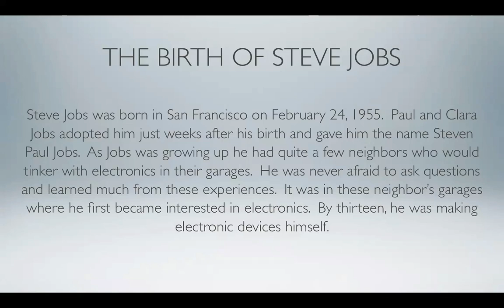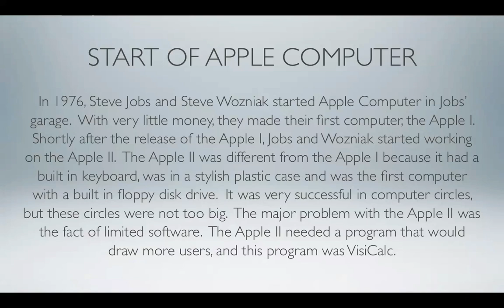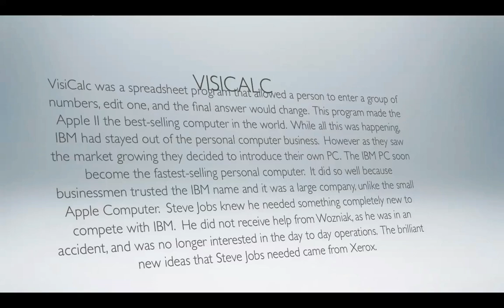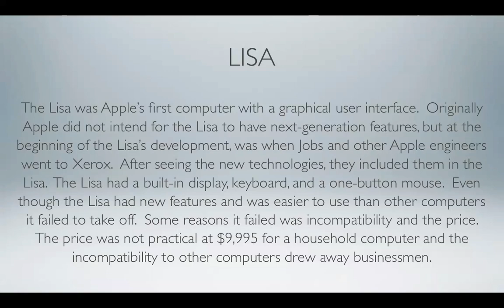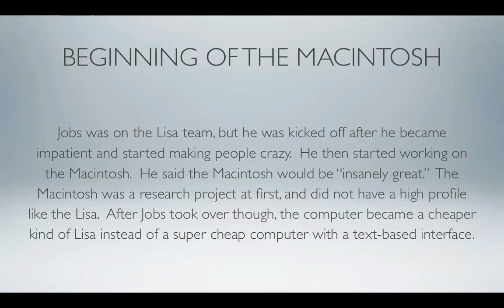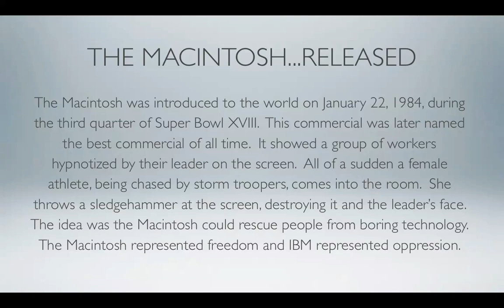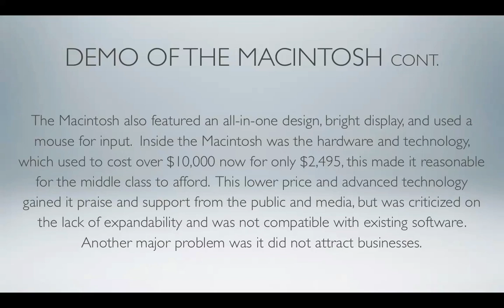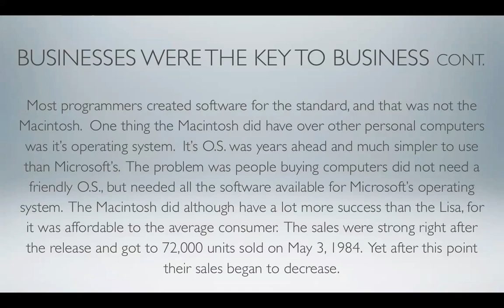The Story of the Macintosh & Apple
I tell how the Apple Computer and the Macintosh were created.